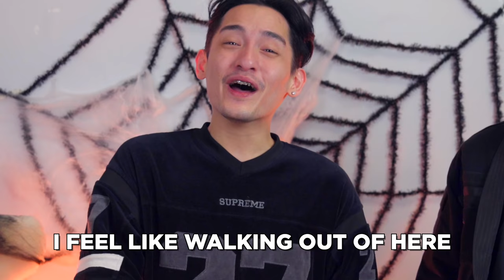We Tried Carving Pumpkins For Halloween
In this edition of Team Titan Tries, Kevin teams up with Sierra while Rainer teams up with Vincent to see who can carve the better Jack O Lantern! Who do you think will emerge victorious?